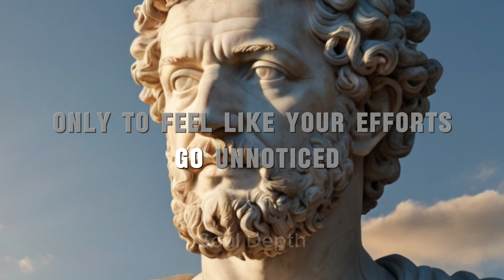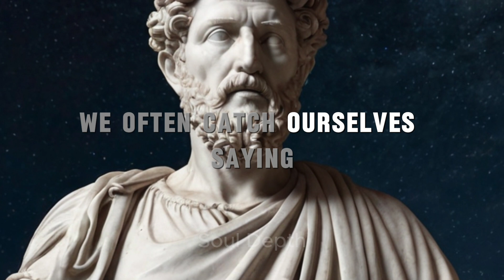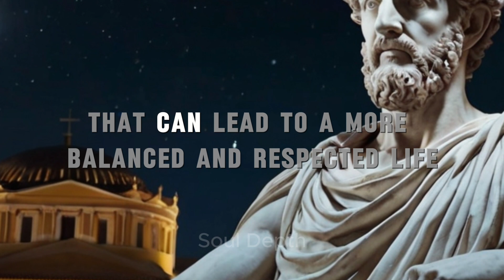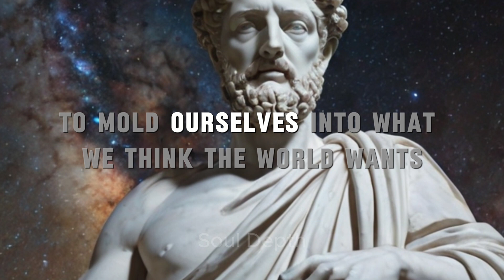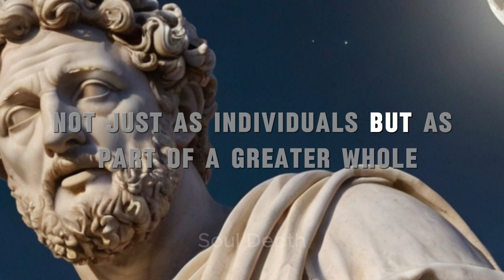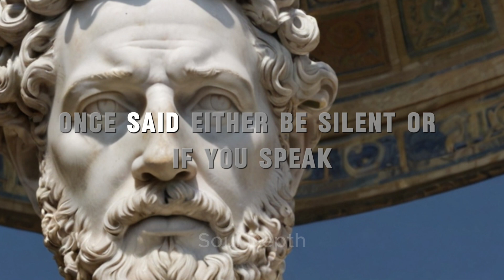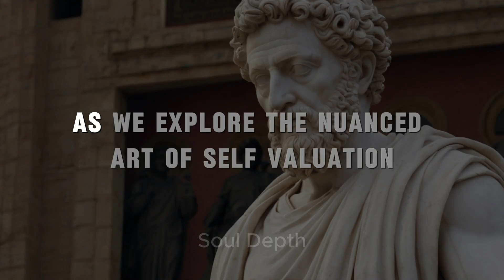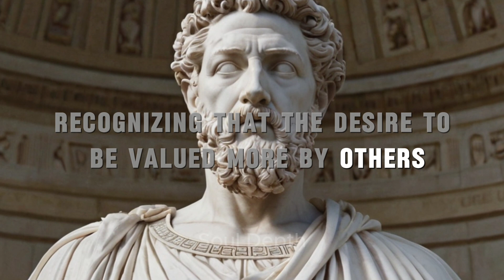9 STOIC STRATEGIES to Achieve GREATER VALUE | Marcus Aurelius Stoicism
Discover the profound wisdom of Marcus Aurelius through nine powerful Stoic strategies to achieve greater value in your life. In this video, we delve into the timeless teachings of Stoicism, exploring practical ways to enhance your personal and professional growth. Learn how to apply these Stoic strategies to navigate challenges, cultivate resilience, and unlock your full potential. Marcus Aurelius's insights offer invaluable guidance for achieving greater value and living a more fulfilling life. Join us on this journey to embrace the principles of Marcus Aurelius Stoicism and transform your approach to achieving success and contentment.

The channel "Soul Depth" is a place to deeply explore philosophy and spiritual aspects of life. On this channel, we will delve into topics such as the meaning of life, spirituality, personal growth, and exploring consciousness. By learning about philosophies from different traditions and incorporating spiritual and spiritual insights, "Soul Depth" offers insight and opportunities for personal growth.
Your support and contributions are a great source of encouragement for us to continue providing more meaningful and insightful content. Thank you for accompanying us on the path of spiritual discovery and understanding!
00:00 Intro
02:48 Assess your time value
05:38 Prioritize self-care
08:03 Listen more, talk less
10:30 Stay true to yourself
12:59 Accept help from others
15:27 Maintain composure and creativity
17:59 Make necessary adjustments
20:46 Continuously learn and grow
22:51 Preserve a sense of mystery